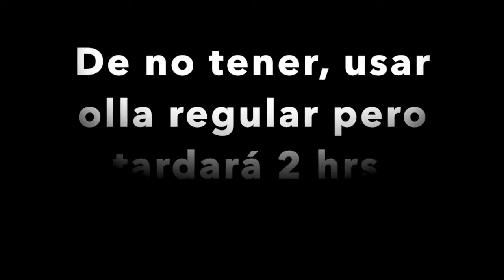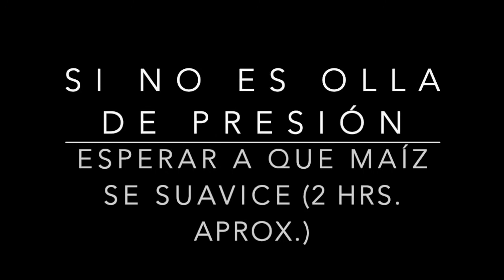Pozol costarricense (fácil)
El pozol costarricense se hace sin picante, es una comida reconfortante y fácil de hacer.

Ingredientes:
2 tazas de maíz cascado (500 g)
1/2 kilo de posta de cerdo
3 dientes de ajos machacados
1/2 cebolla blanca
Un manojo de culantro coyote (cimarrón o habanero)
Un chorro de achiote (anato)
2 hojas de laurel
8 tazas de agua
Orégano, sal y pimienta al gusto